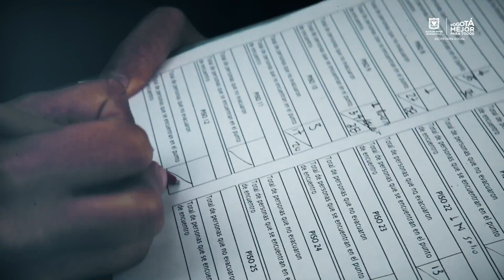54.818 personas, de la Secretaría Social, participaron en el ’X Simulacro Distrital de Evacuación’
Hoy se llevó a cabo el ‘X Simulacro Distrital de Evacuación’, que en esta ocasión fue realizado, desde las 9 de la mañana, y en el cual la Secretaría Social al igual que en otras ocasiones participó activamente. De este ejercicio de prevención hicieron parte 447 unidades operativas de la entidad, de las cuales 315 corresponden a jardines Infantiles.